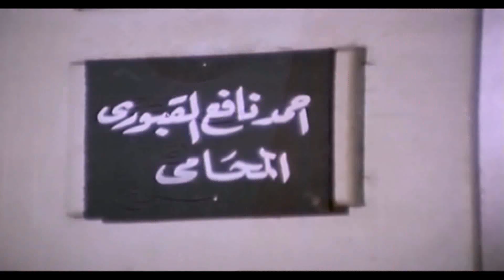"انا تعبانة اوي" أجرأ ليلة دخلة بين عادل امام ولبلبة مش قادرة تستني يتقفل عليهم باب